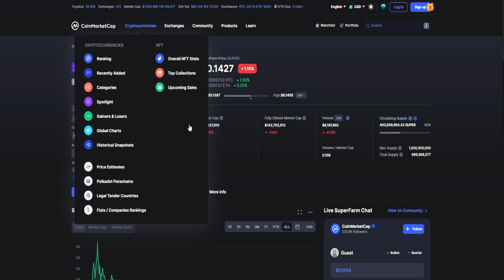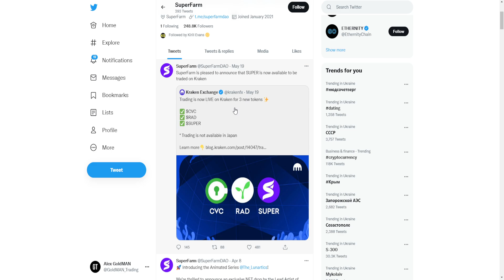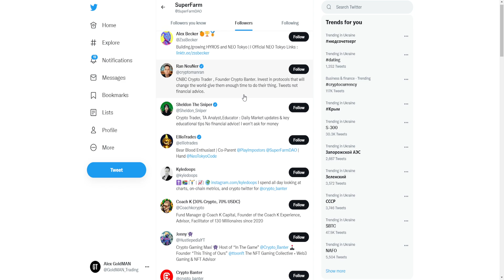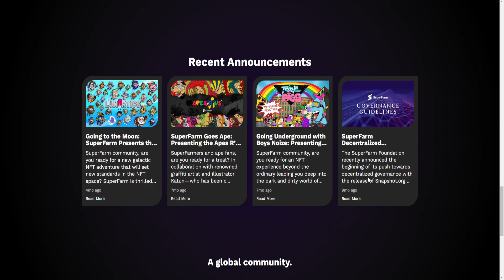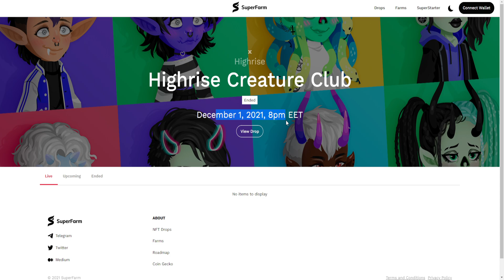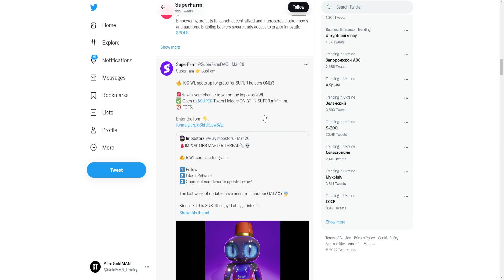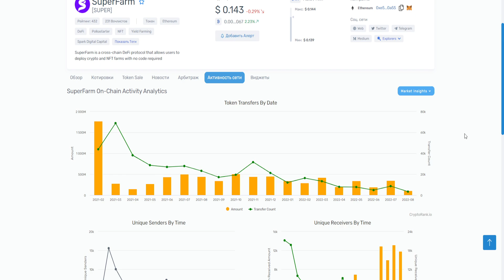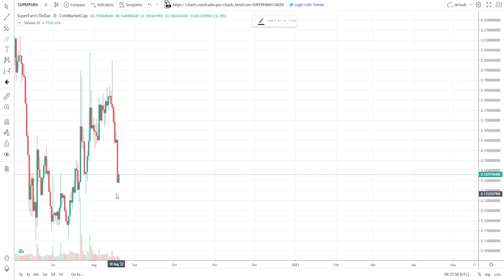SUPERFARM - СКАМ? РАЗРАБОТЧИКИ ЗАБИЛИ НА ПРОЕКТ ЕЩЁ В ДЕКАБРЕ 2021! БУДЬ ГОТОВ! ПРОГНОЗ SUPER 2022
В данном видеоролике обсудим проект SuperFarm (SUPER):
1. Почему SuperFarm - скам?
2. Почему разработчики забили на проект ещё в декабре 2021!?
3. К чему ты должен быть готов!?
4. Мой прогноз SUPER 2022.